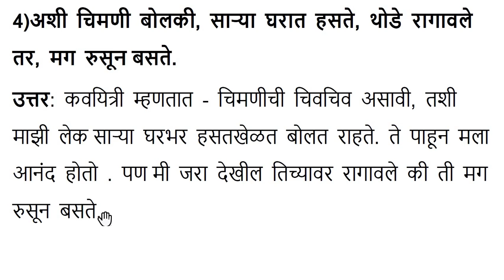"Lek" Poem Meaning In Marathi I लेक(अस्मिता जोगदंड- चांदणे) I Class 7- Maharashtra Board ,ICSE ,CBSE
Lek" Poem Line by Line Meaning In Simple Marathi I लेक(अस्मिता जोगदंड- चांदणे)  Class 7 ( Maharashtra Board , ICSE , CBSE)
Written Meaning of each and every line of poem Lek लेक(अस्मिता जोगदंड- चांदणे)
"Lek" Poem Line by Line Written Meaning with audio In Simple Marathi I लेक(अस्मिता जोगदंड- चांदणे)